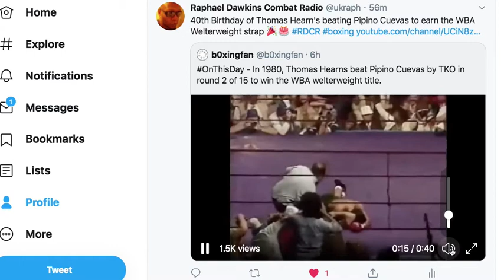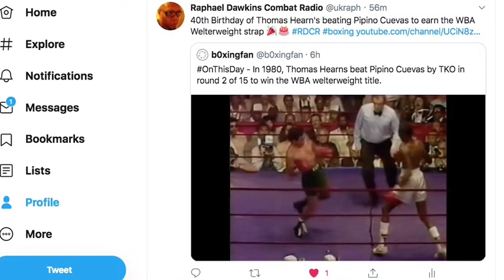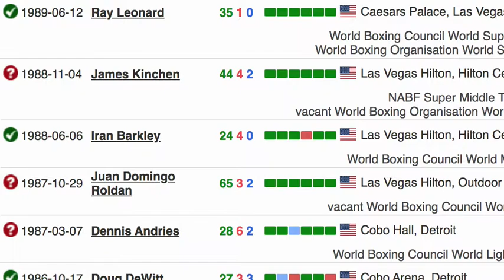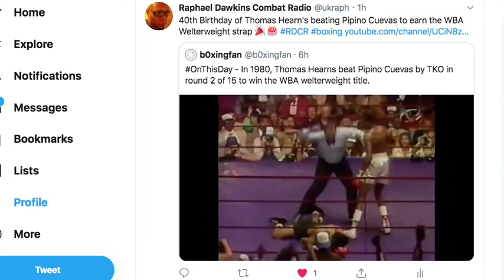Tommy Hearns Beats Pipino Cuevas 40 Years Today: To Win WBA Welterweight Crown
Boxing PipinoCuevas WBA WBAWelterweight Tommy Hearns Beats Pipino Cuevas 40 Years ago Today To Win WBA Welterweight Crown, but why did he fight pro for 30 years?
Live show Boxing Talk with Raphie Monday, Wednesday & Friday 9pm UK time.
Music D C